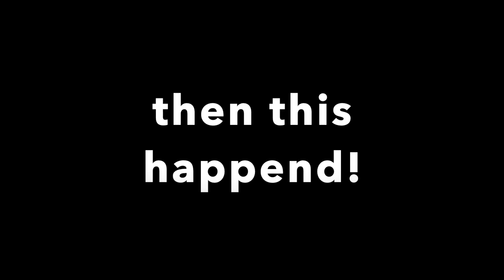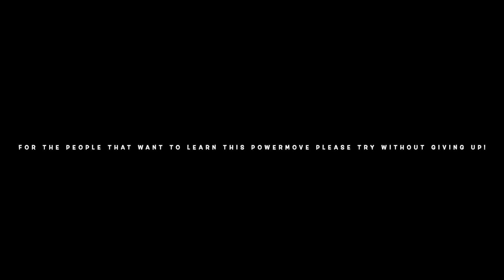My Flare Progression 2020-2021